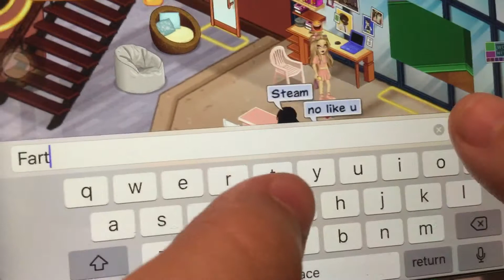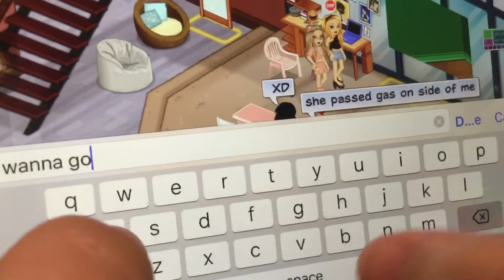Wooz world-firelight university-ep2 rolplay